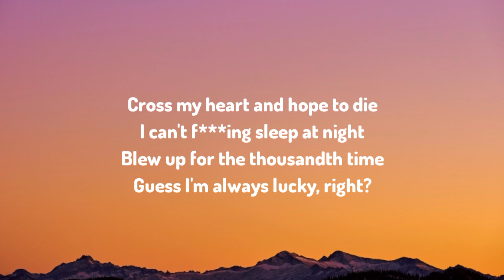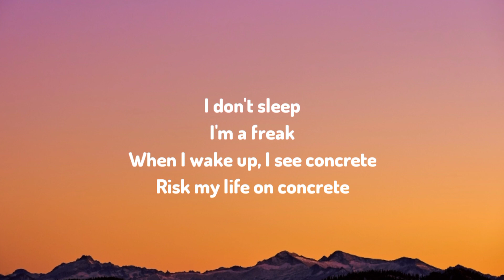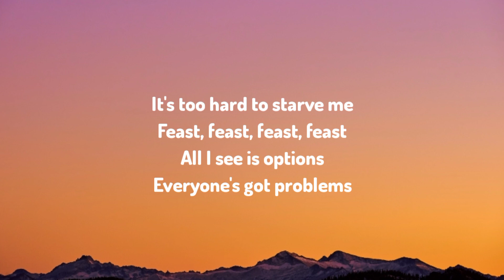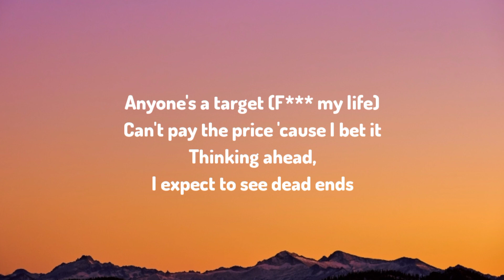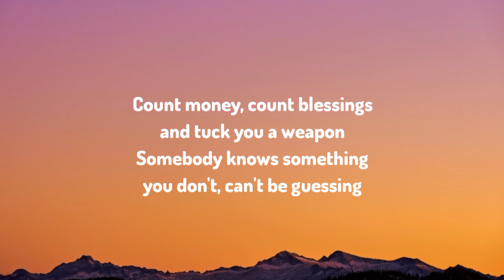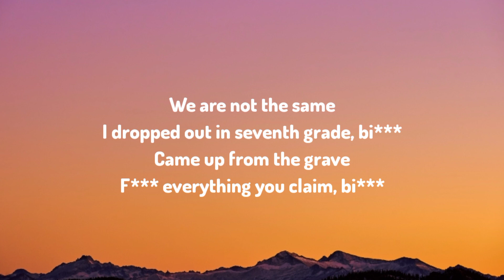CORPSE - POLTERGEIST! (Lyrics) ft. OmenXIII